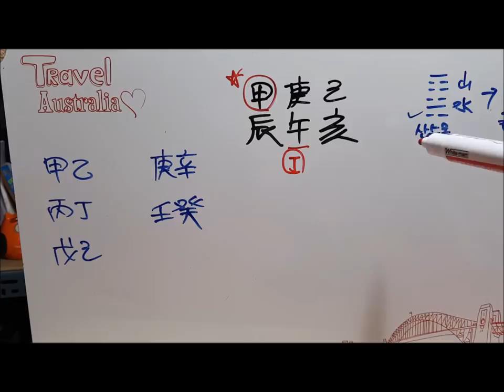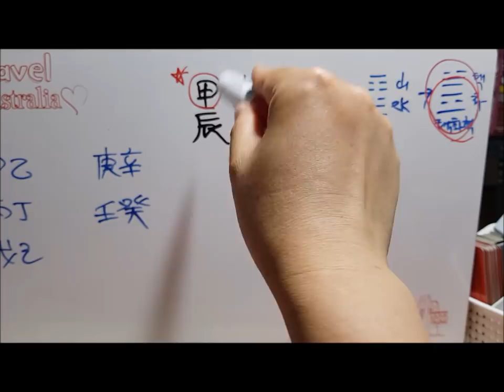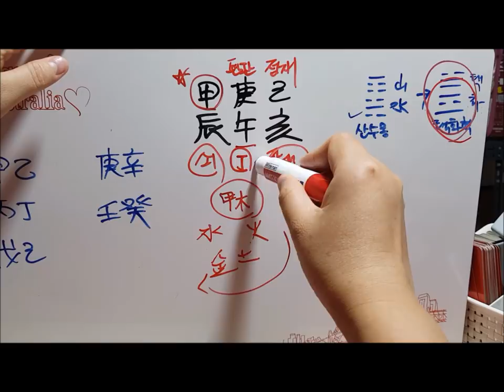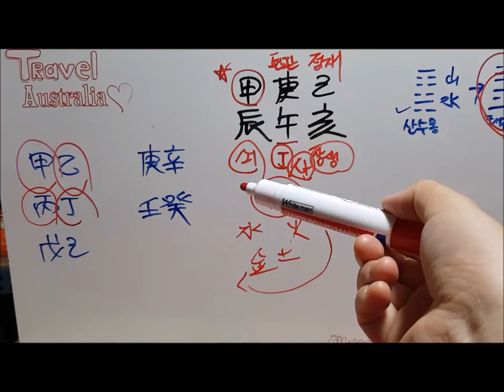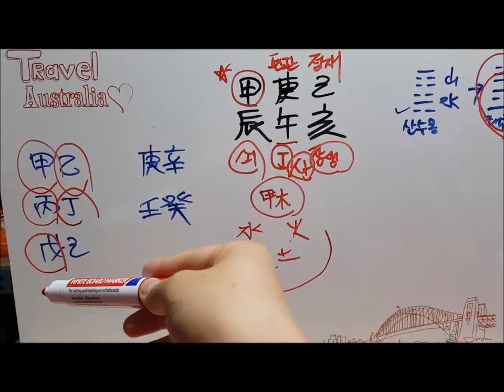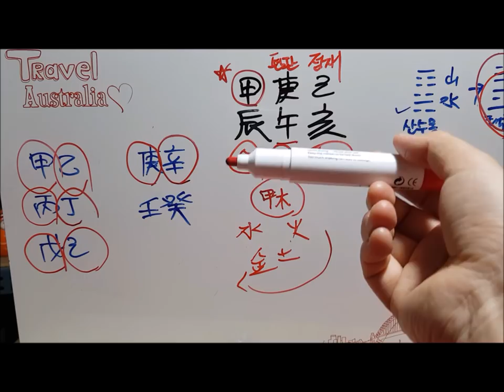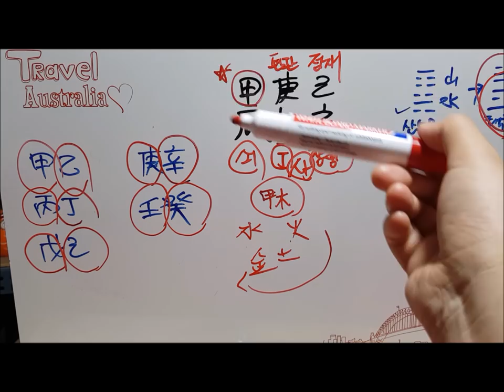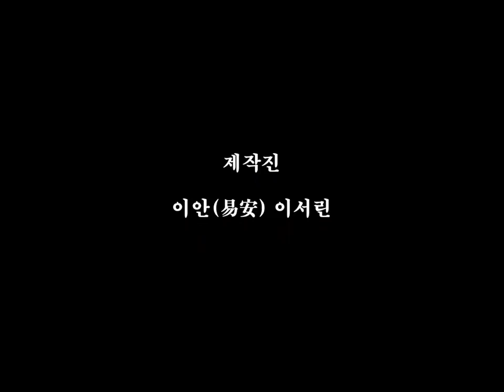[오늘의 운세]2019년 7월 6일 토요일 갑진일(甲辰日) Youthful Folly